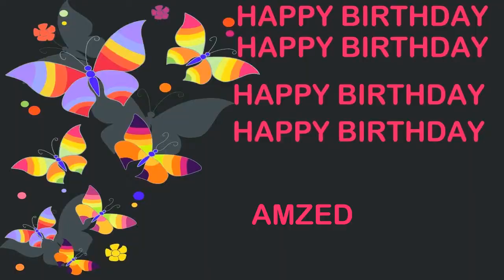Amzed Birthday Postcards & Postales